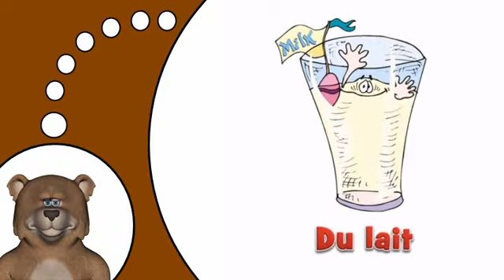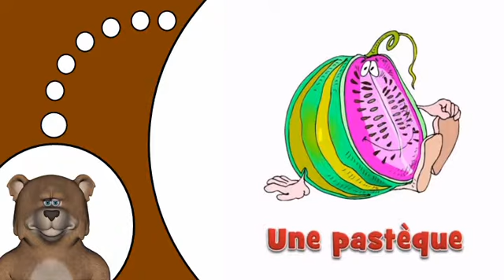Lernen Sie Französisch Wörter # das Essen # 2